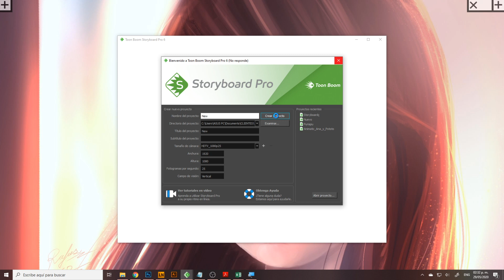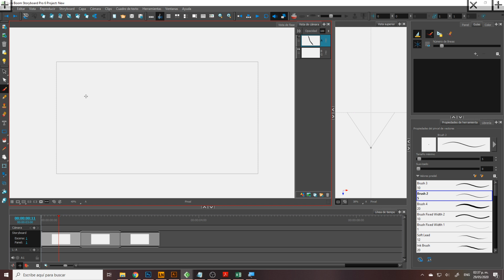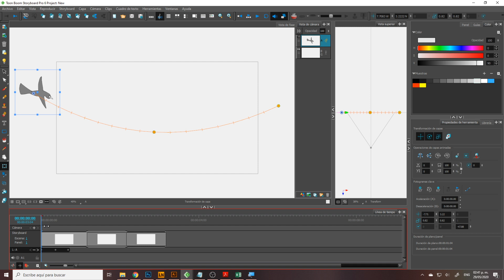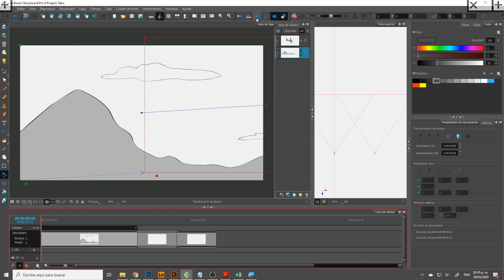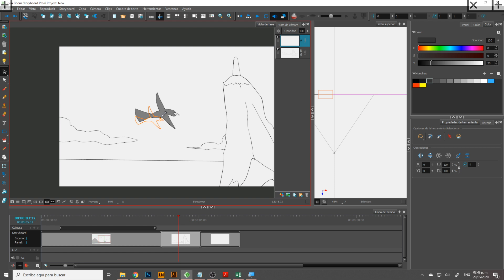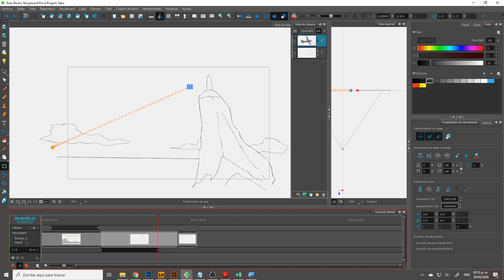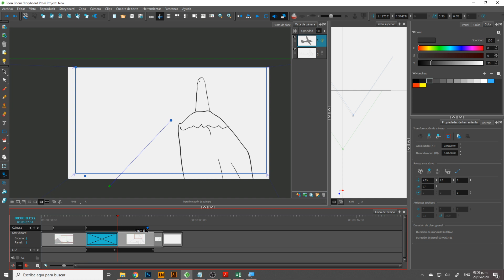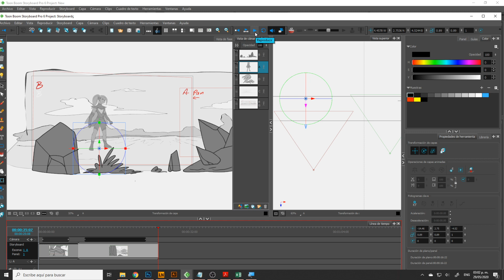Introducción a Toon Boom STORYBOARD PRO 6